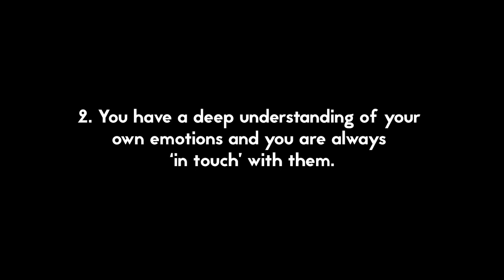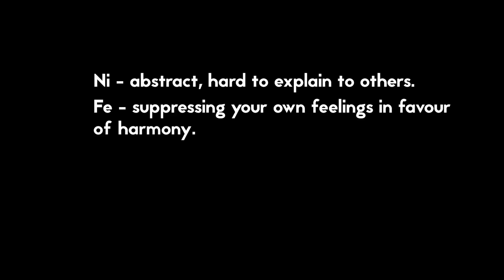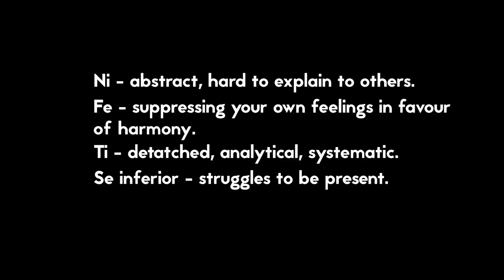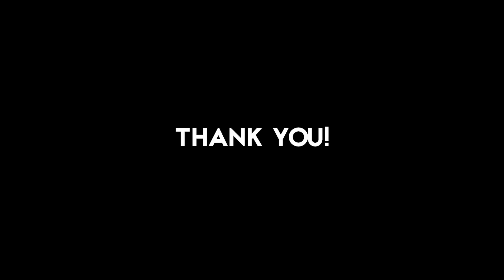You know you're NOT an INFJ when...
The advocate, the rarest type, the counsellor, the door-slammers... but how can you be sure if you're an INFJ or not?